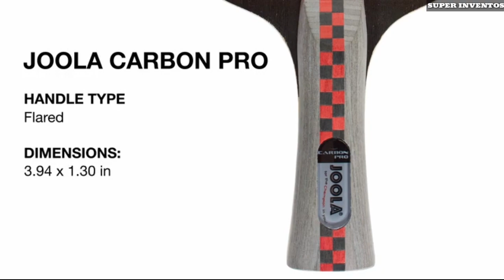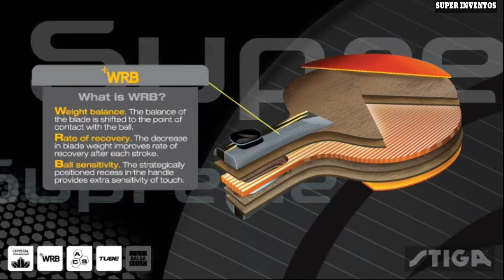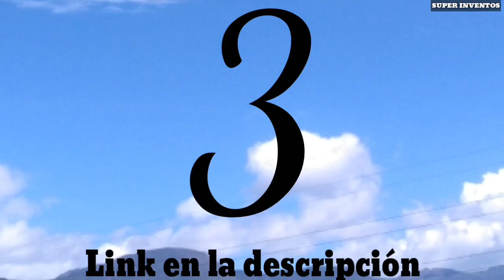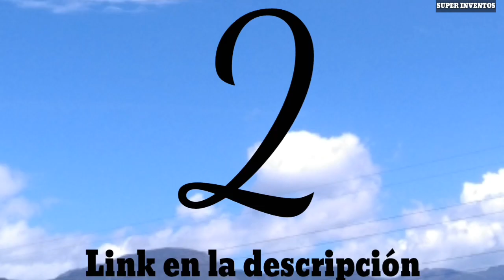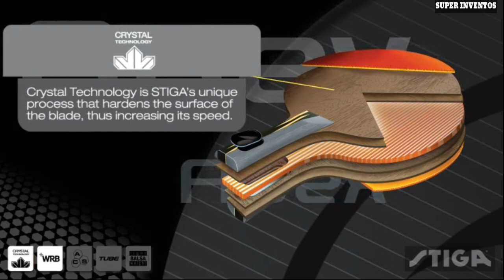✅ 6 mejores RAQUETAS DE PING PONG (amazon 2021)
RAQUETA DE PING PONG

STIGA Supreme Performance-Level Table Tennis Racket Made with ITTF Approved Rubber for Tournament Play - Features ACS for Control and Speed

Butterfly 303 Penhold Table Tennis Racket

Butterfly 302 Shakehand Raqueta para Tenis de Mesa

STIGA Apex Raqueta de Tenis de Mesa

Martin Kilpatrick Butterfly 401 Shakehand Raqueta para Tenis de Mesa

Joola Carbon Pro - Raqueta Profesional